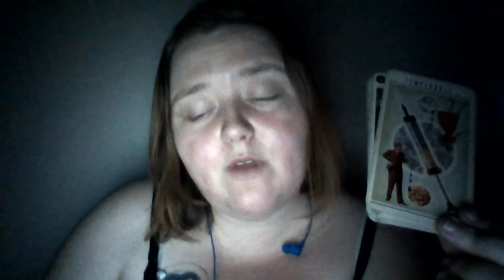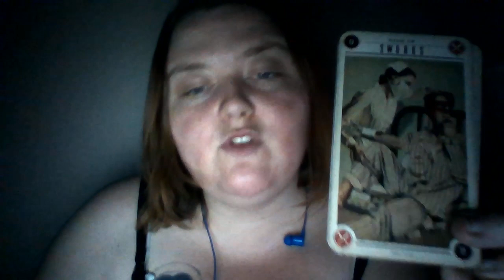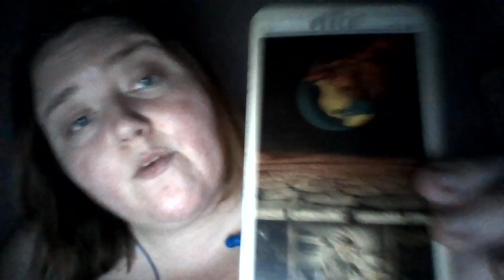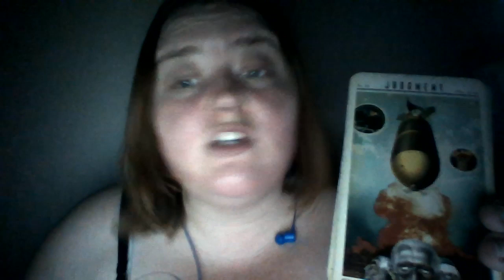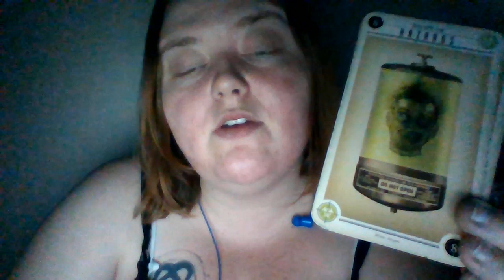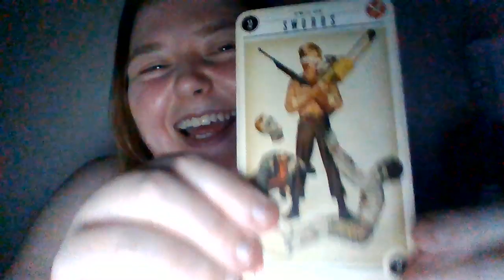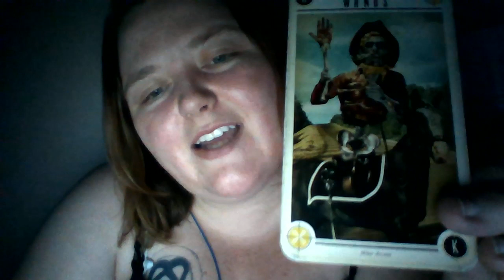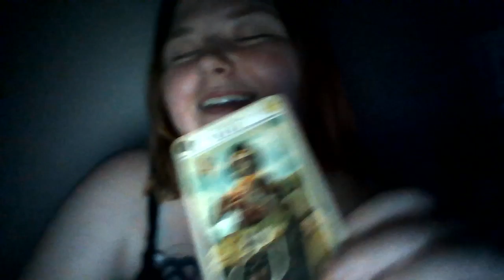Libra April 23 2020 Tarot. Domino Effects!!!